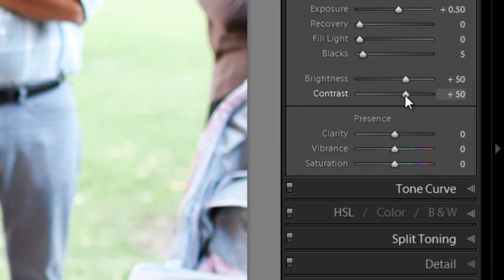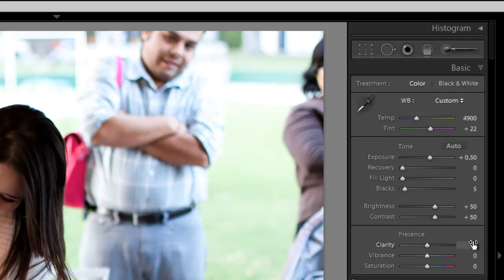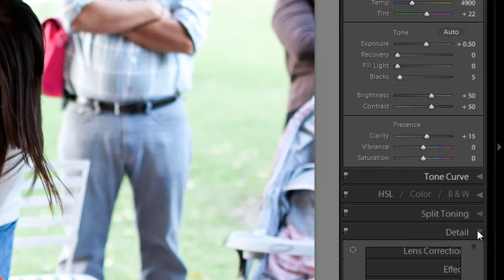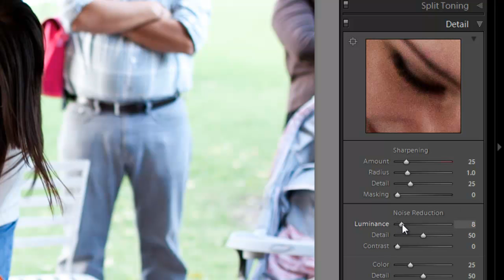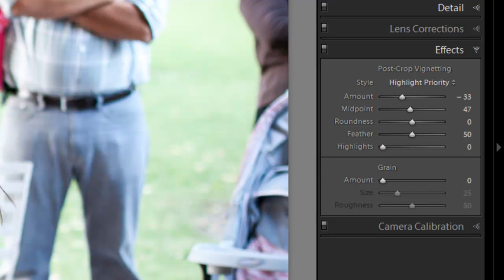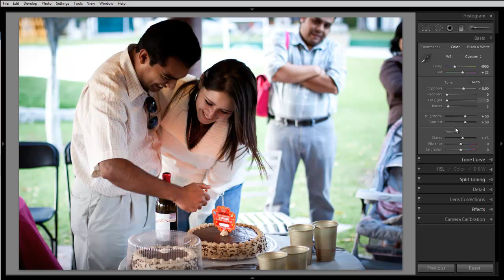Ajustes basicos para las fotos (lightroom)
Estos son los ajustes basicos que realizaria a una imagen pero ahora es trabajando en lightroom